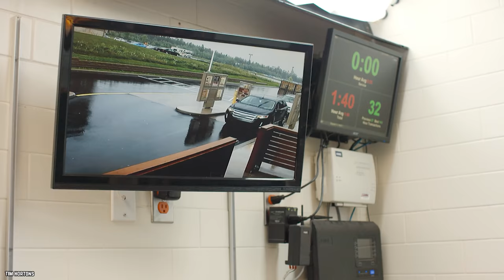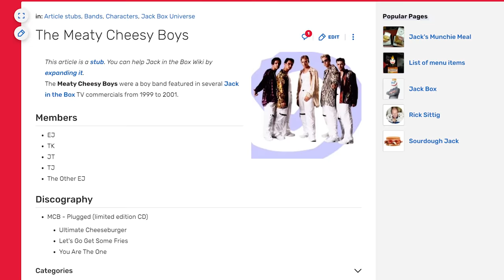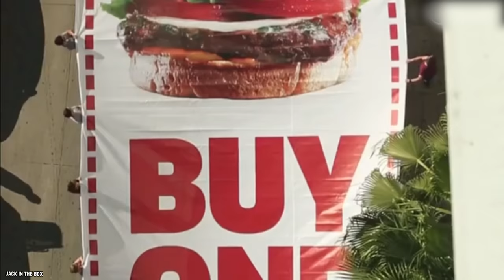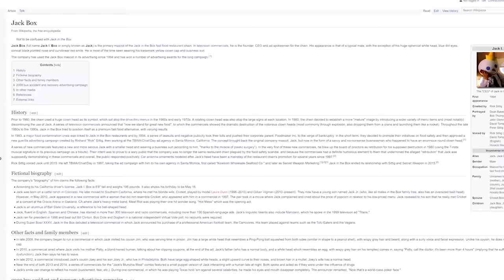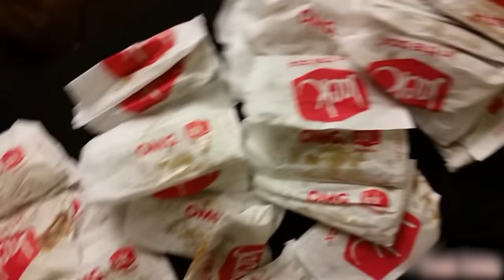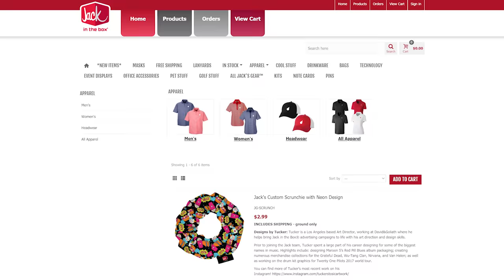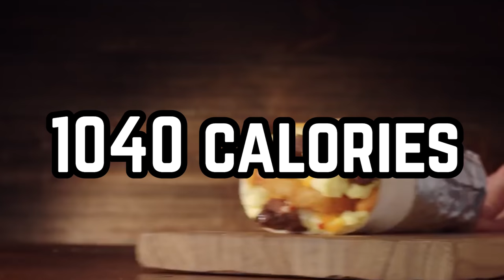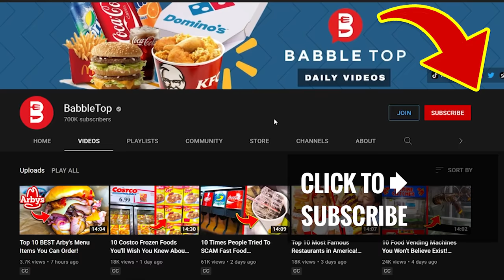10 Things You Should Know Before Eating at Jack in the Box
List of the top 10 things you should know before eating at Jack in the Box. Jack in the Box has always been the place for those who live outside the box.

Here are 10 Things You Should Know Before Eating At Jack in the Box. Since it’s not as widespread as some other fast food chains, there are things that people might not know, and we're here to change that.

With many locations open 18–24 hours, you can always get just what you want, when you want it, at Jack in the Box. Jack in the Box is an American fast-food restaurant chain founded February 21, 1951, by Robert O. Peterson in San Diego, California, where it is headquartered. The chain has over 2,200 locations, primarily serving the West Coast of the United States. If you enjoyed this video list of the top 10 things you should know before eating at Jack in the Box in the United Staes of America. Comment

TIMESTAMPS:
0:00 Things You Should Know Before Eating At Jack in the Box
0:15 It Came Up With So Many Classics
1:42 There Used To Be A Boy Band
3:11 It Holds A Guinness World Record
4:33 How It Got So Popular
5:42 The Mascot Has A Whole Life
7:15 The Tacos Are Something Else
8:48 The Ads Have Been Weird
10:05 Jack In The Box Antenna Toppers Are A Thing
11:29 Jack In The Box And Calories
12:53 Major E. Coli Outbreak